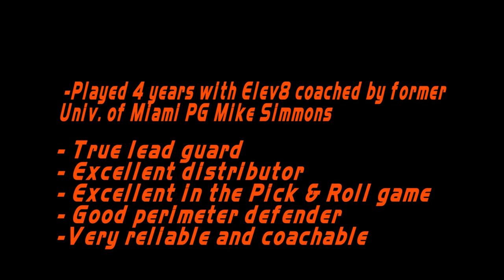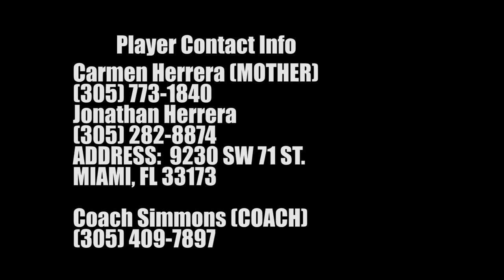Jonathan Herrera - Class of 2014 - Belen Jesuit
Games Highlights